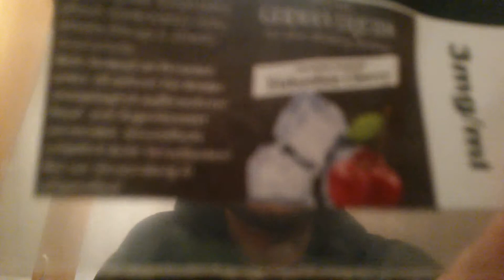GermanFlavours Eisbonbon Cherry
Heute dampfe und teste ich für euch die Geschmacksrichtung Eisbonbon Cherry von GermanFlavours. Ob es mir gemundet hat? Seht es selbst :)